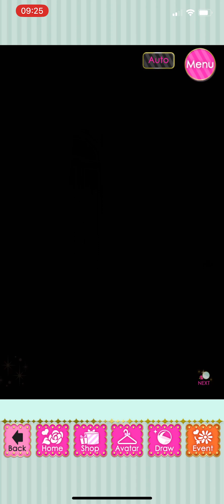Midsummer Night Romance - Vincent Casper - Chap 3